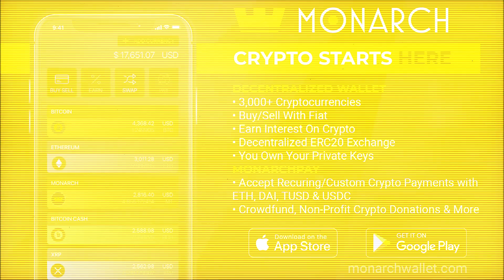Talking About Stablecoins With Alina Hapkina What They Are & Why We Use Them & Witch Is Best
Talking About Stablecoins With Alina Hapkina COO From ICODA, What They Are & Why We Use Them & Witch Is Best

GET YOUR FREE SILVER! From Money Metals (the best place I’ve bought gold and silver from). just go

BTC: 3Ct15J5RKwuCj5djXbykrFcZmtTGApT9EU
ETH: 0x739a52CBdcE1Fd977550Aa0f99105E83Bc72e484
LTC: MGLnPcQoyR9DYTaRP2Ks98Vts6qnKvvkEw
BCH: qpwqdkwzzr78rff0wkx3vlrhaje6gd9pjqqg0gx72j